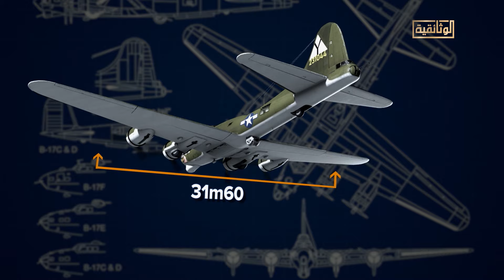الطائرة B17.. أسطورة الحرب العالمية الثانية!